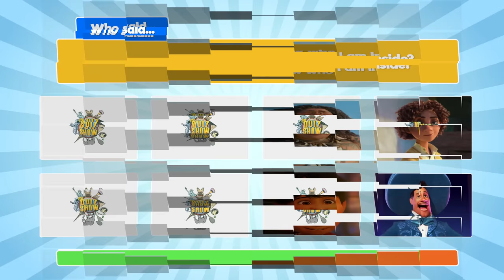Guess Who Said... Disney Quotes Quiz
Can you guess who said the quote from Disney movies when you hear one? Let's find out and have some fun with the Disney quotes quiz!

For this video, we have selected 25 quotes from Disney movies. You will hear the quote and have a choice from eight Disney characters. Will you be able to pick the right one? Share your score in the comments at the end of the video!

We hope you enjoy the Disney quotes quiz! We promise fun!